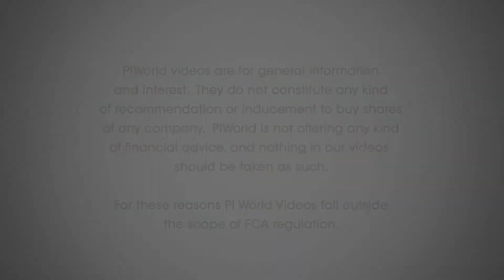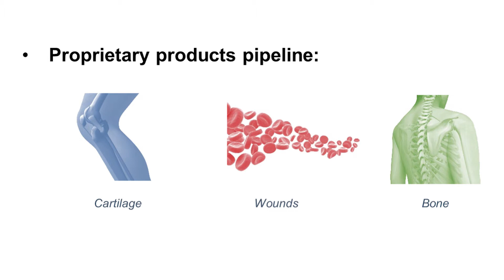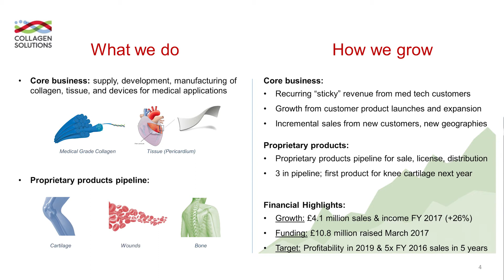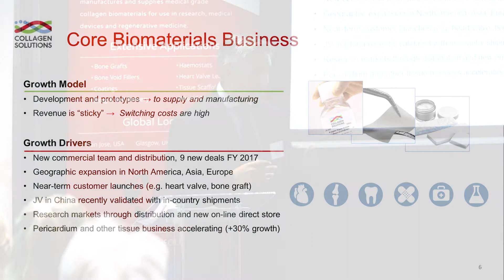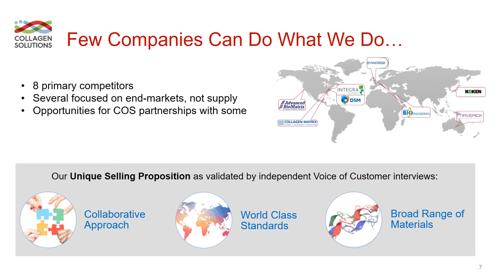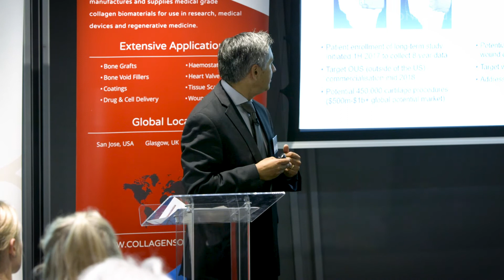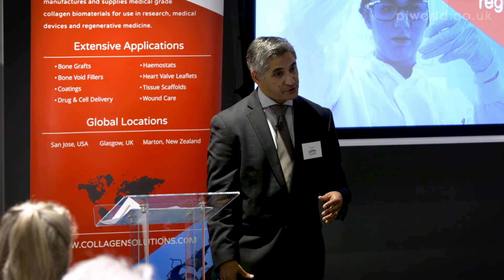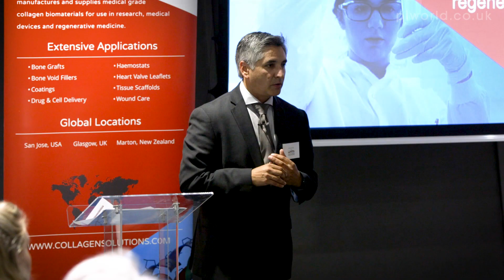Collagen Solutions (COS) Hardman & Co's investor forum presentation September 2017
Investor presentation by Collagen Solutions CEO Jamal Rushdy at the Hardman & Co's Investors Forum 20th September 2017.

Collagen Solutions develops, manufactures and supplies medical grade collagen biomaterials for use in research, medical devices, and regenerative medicine.

Introduction – 00:20
Regenerative medicine – 00:44
What Collagen Solutions do: 2:17
How will Collagen Solutions Grow? - 4:12
About collagen and tissue biomaterials - 7:00
Growing the core biomaterials business - 8:32
The competition - 12:00
Collagen Solution’s USP - 13:05
Proprietary products pipeline - 15:04
Financial Highlights - 18:36
Growth & investor proposition – 19:00

Q&A
Knee surgery recovery - 19:45
The regulatory process  - 20:28
Demand & supply of collagen - 21:41
Why bovine tissue? & immune reaction? – 22:50